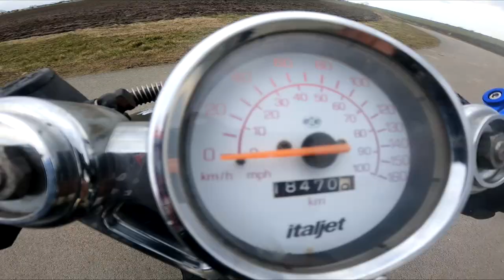skuterek kontra TIR - Dragster italJet wyścig z Ciężarówka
krosy